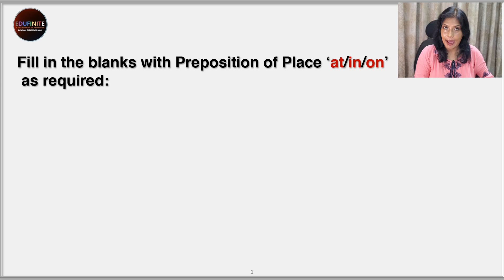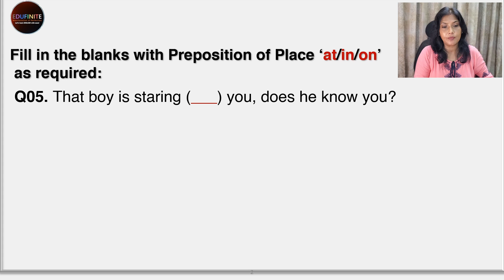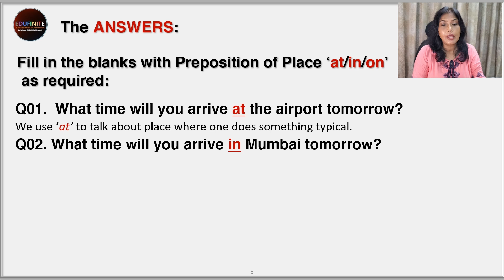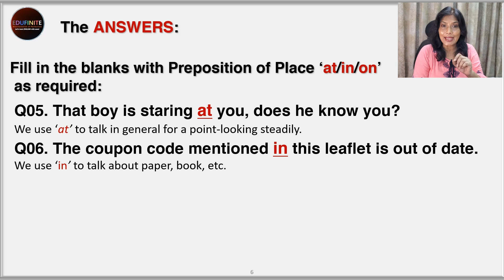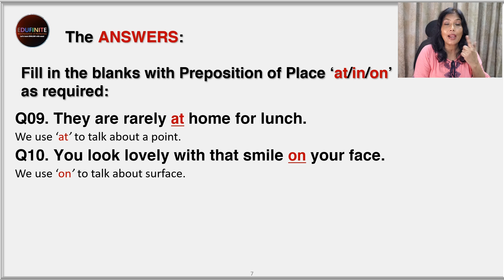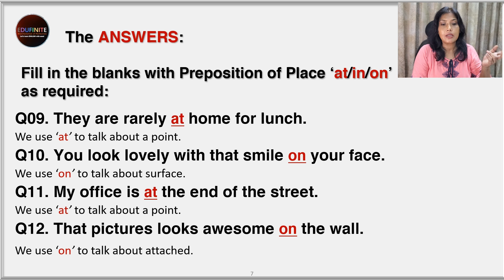Prepositions of Place | At | In | On | English Grammar Quiz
In this video there is a quiz on Prepositions of Place – At, In, On, in English. There are fifteen questions to be answered and at the end, the answers are provided with explanations for your convenience.
If you have any queries, you can ask me in the comment section.

If you need to refresh your memory on the topic then please click on the link provided below:

Time stamps:
00:01 Intro
00:38 Questions
02:08 Answers
05:46 Outro